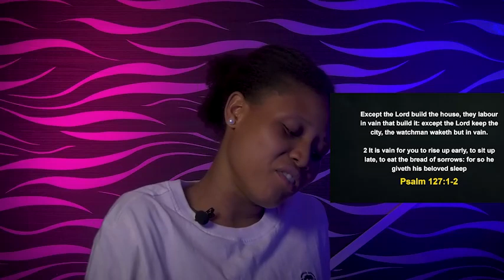WEDNESDAY MIDNIGHT BLESSINGS, 7TH SEPTEMBER - APOSTLE JOSHUA SELMAN | Good Word Before You Sleep